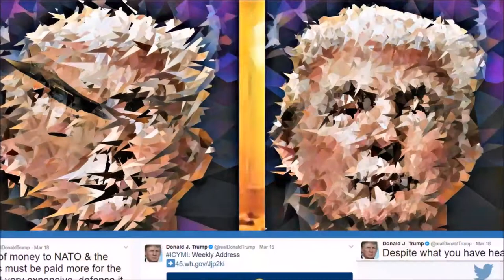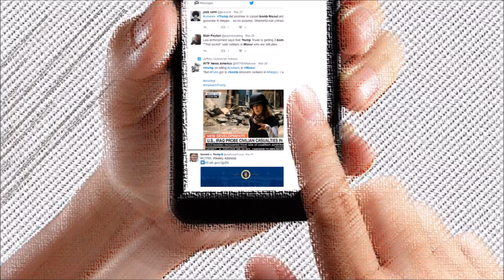Bomb the Head Out of Them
When digital art reflects an entertainment hungry world and Trump and Tweets top the ratings. Data is the new oil folks.

Digital art, glitch and coding tools and experimentation. Bomb the hell out of them was a rally call and a subsequent military action and these images digitally reflects the data message journey (tweets and other online sources) from the Head of State to the ground. We watch in a state detached reality. War, politics and entertainment are blurred. Blood is on humanity's hands. BIGLEY SAD for humanity